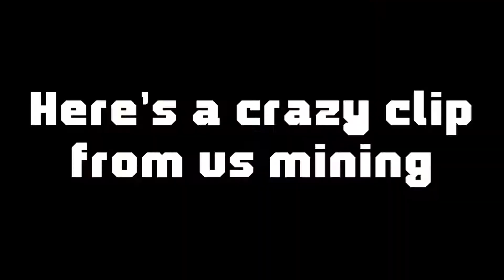Bee Farm! (Infinity Modded Survival/Waiting for Hytale Episode 2)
Today, I learn a little bit about bees from the Forestry mod!